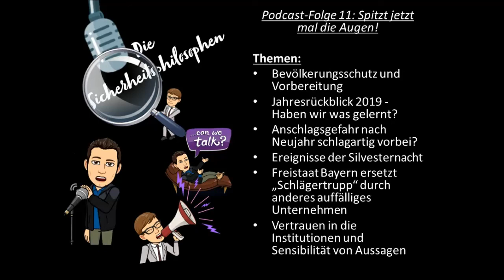Die Sicherheitsphilosophen - Folge 11: Spitzt jetzt mal die Augen!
29:00 Die Quickies:
- Bevölkerungsschutz und Vorbereitung 30:10
- Jahresrückblick 2019 - haben wir etwas gelernt? 40:00
Anschlagsgefahr nach Neujahr schlagartig vorbei? 37:00

Weitere Themen:
- Ereignisse der Silvesternacht 41:40

- Freistaat Bayern ersetzt “Schlägertrupp” durch anderes auffälliges Unternehmen 47:50

- Vertrauen in die Institutionen und Sensibilität von Aussagen 01:04:04